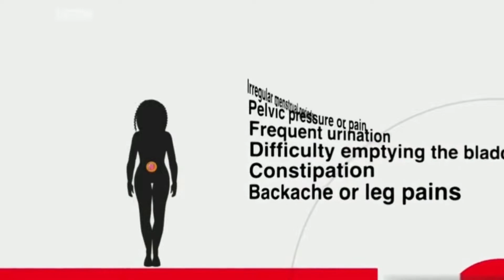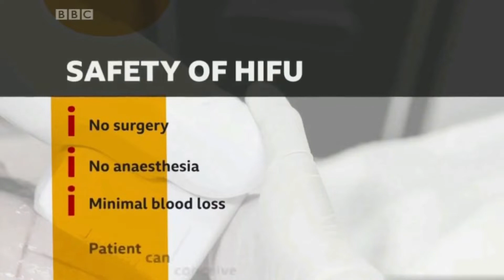Fibroids Treatment with High Intensity Focused Ultrasound in Nigeria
Say goodbye to Fibroids with High-Intensity Focused Ultrasound technology. With HIFU, you can get rid of fibroid without surgery, scar and bleeding.